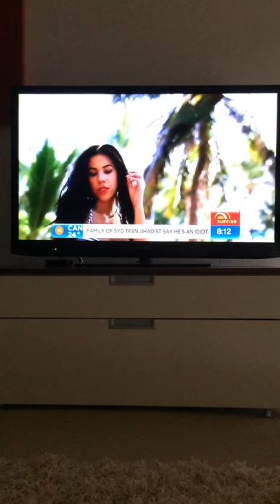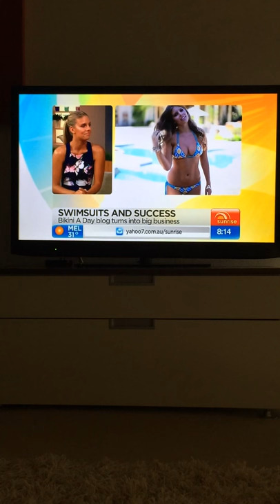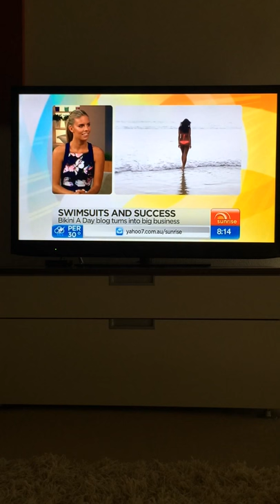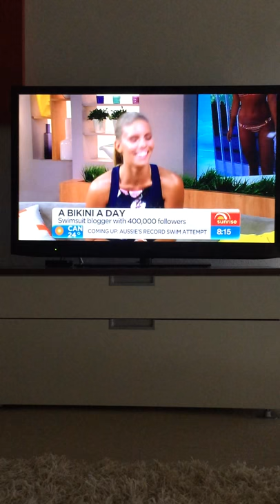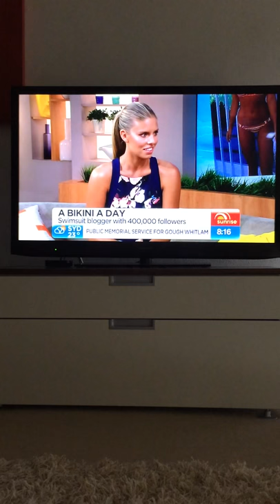Natasha Oakley - A Bikini A Day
Also, our Office Manager Sonja, was excited to show off Art2Muse's current artworks to our Principal, Lynette Laming's daughter, Natasha Oakley (founder of and her French beau, Martin Medus (middle) last week.